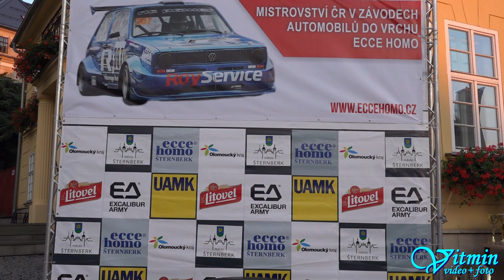Lukáš Malík - Opel Astra OPC - Ecce Homo II 2018 - Memoriál Jiřího Sedláčka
Lukáš Malík si s vozem Opel Astra OPC dojel pro 3.místo ve třídě E1H-2000 v České trofeji na kopci Ecce Homo - Memoriál Jiřího Sedláčka 2018